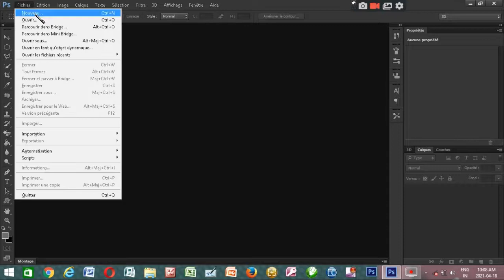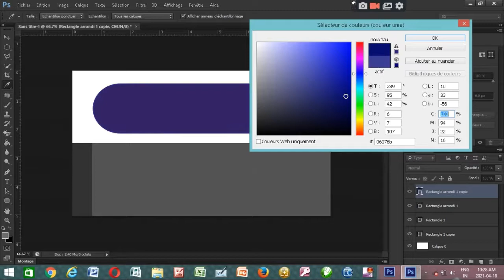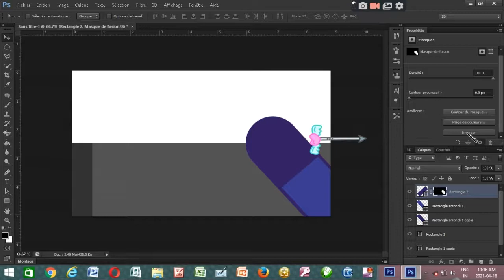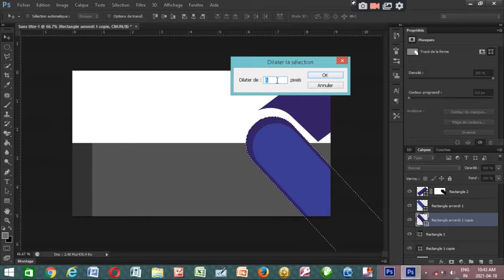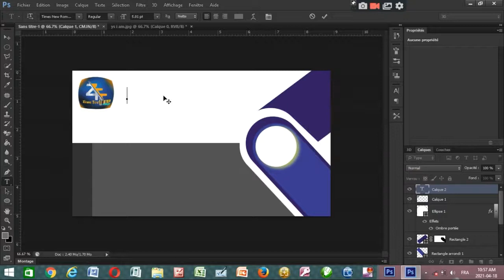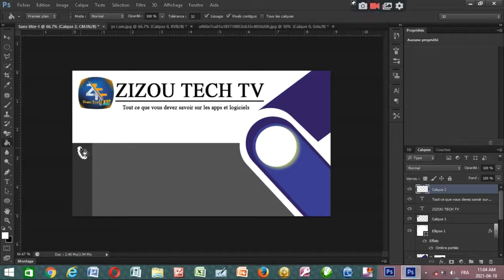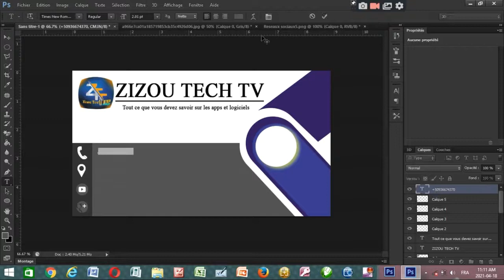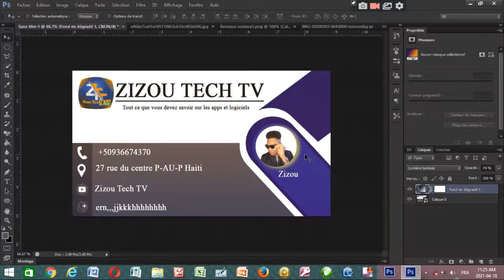COMMENT FAIRE UNE CARTE BUSINESS DANS PHOTOSHOP ?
Salut, aujourd’hui dans cette nouvelle vidéo je vais vous montrer facilement comment faire une carte business dans Photoshop.